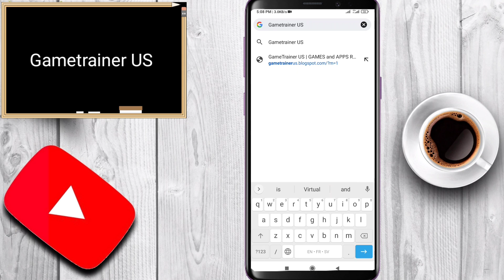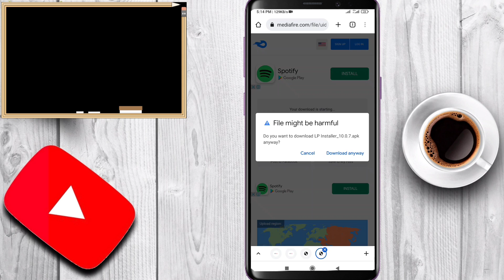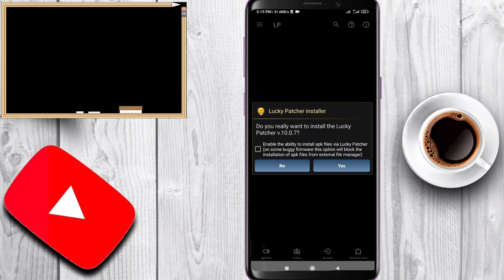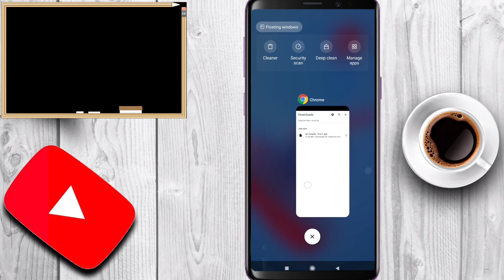How To Download And Use Lucky Patcher Full Tutorial 2022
Hello Everyone, in this video I will show you how to download, install and use Lucky Patcher app in your  device.

Queries Solved
How to download lucky patcher
How to install Lucky Patcher
How to use lucky patcher
Lucky Patcher download link 2022